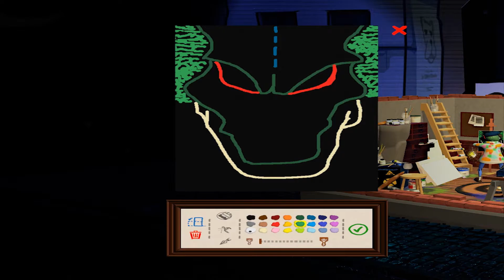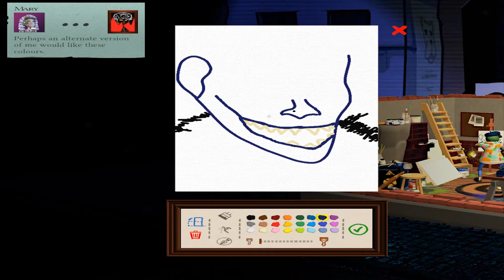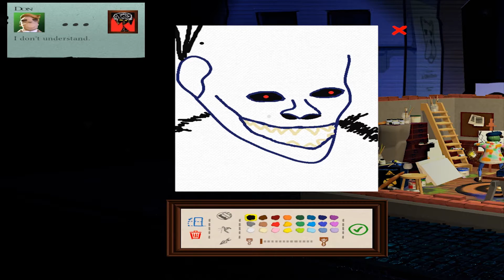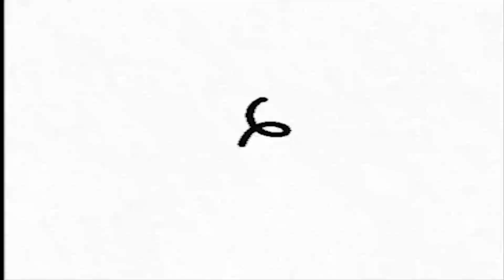MS PAINT IS GREAT - PASSPARTOUT #4